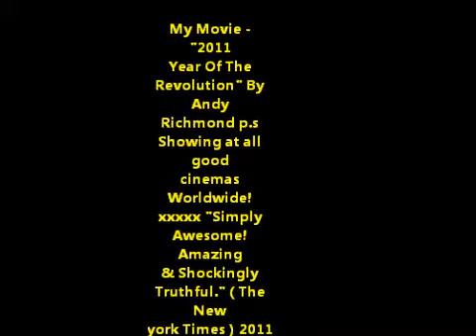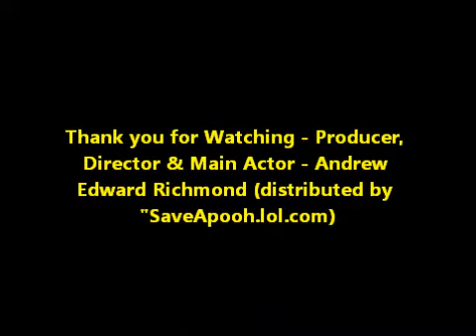My Movie- "2011 The Year of The Revolution!" By Andy Richmond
Don't miss out on a dream. Andy Richmond p.s What u want is "RIGHT! in FRONT! of YOU!" Just Reel Yourself in & look down